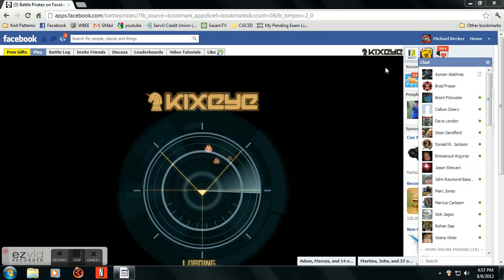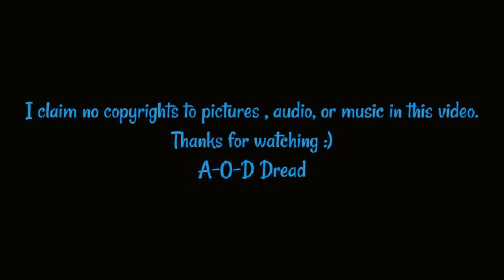A-O-D dread vs Dreaded-GH